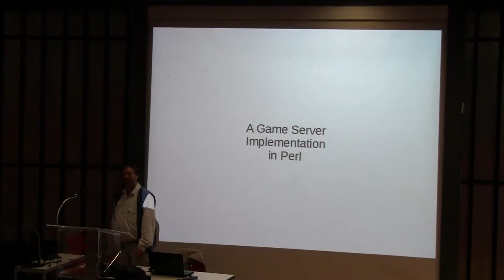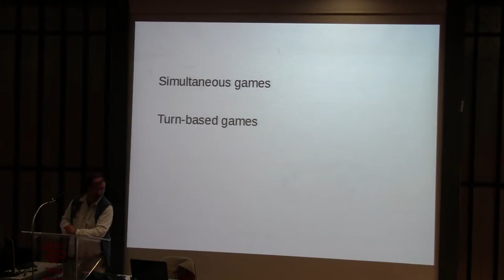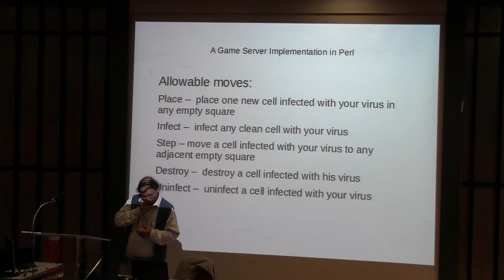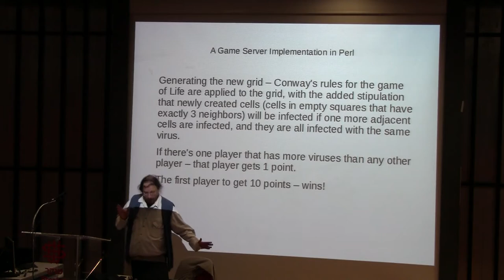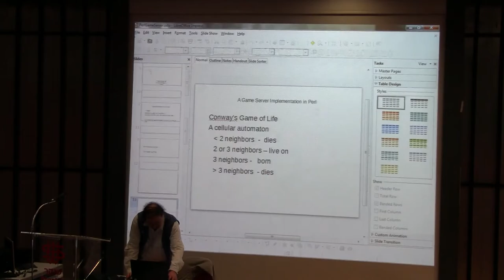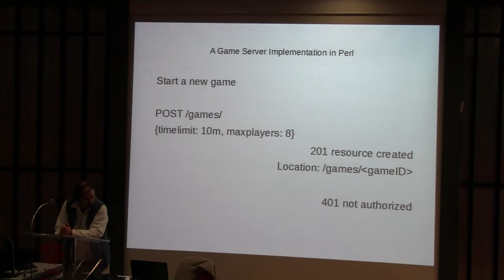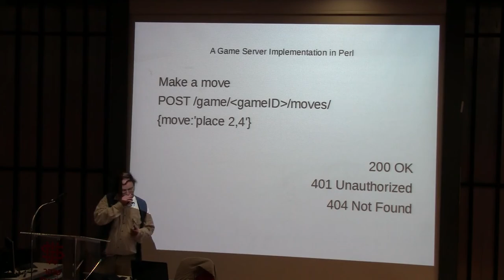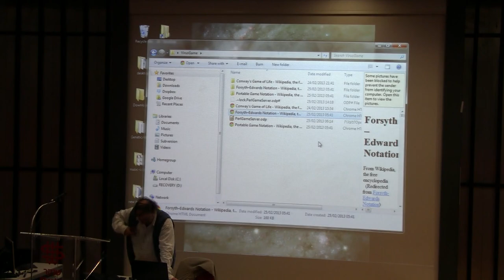Uri Bruck - A Game Server Implementation in Perl (hebrew)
Implementing a game server for turn-based and non-turn-based games. Handling users, game state, communication with client apps.

Note - the games I'm into are typically not action games but rather games that have their roots in board games, chess variants, etc.